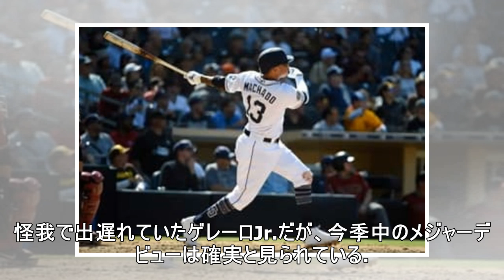【MLB】NO1有望株ゲレーロJr.のホームラン動画が凄い 3A復帰戦で豪快すぎる一発